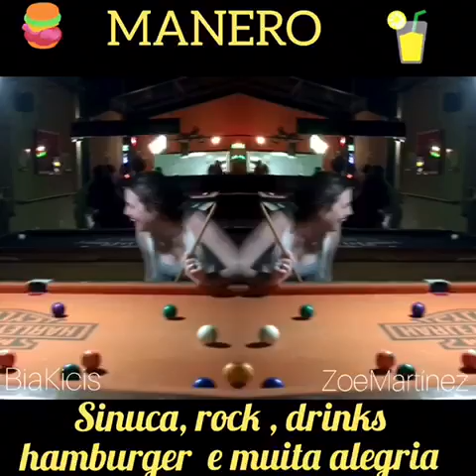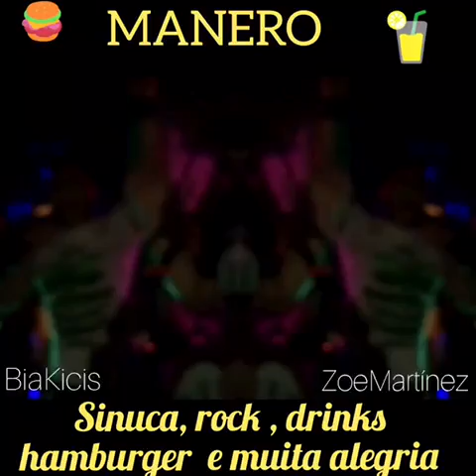Venham aprender a jogar sinuca com Bia Kicis e Zoe Martínez. Diversão garantida.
Bar Manero. Muito bacana! Recomendo. É no Altiplano Leste-Paranoá-Brasília.